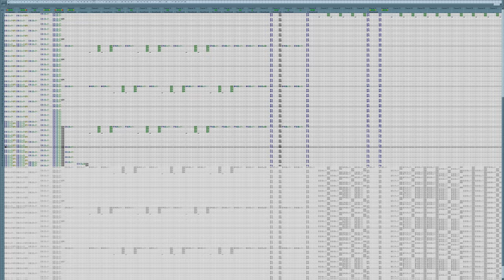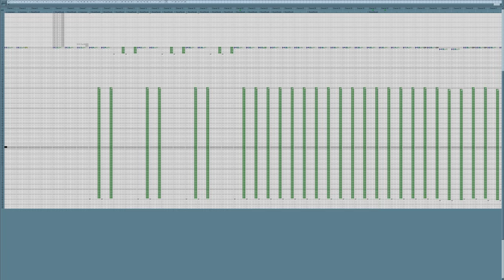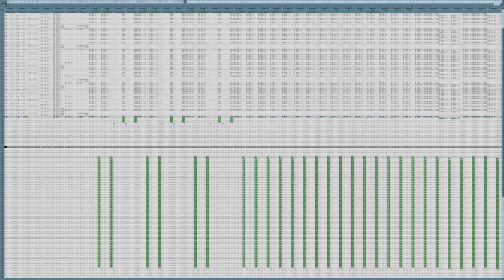j-61m - Endsieghoffnungmarsch (OMPT 4K)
Please note 4K is not the same as 4k. The 1st one refers to resolution of 3840*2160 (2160p), and the other one means a size no greater than 4096 B or 32768 b, that is 4kiB.

This music module has 42 channels and 8:45 (and about 1:15 hidden), being my longest and widest one, so I had to do a 4K capture with cracked Bandicam (Hypercam doesn't work well) to have 41 channels shown at once plus notes of the 42th. I did it on Windows XP with panned 3840*2400 on a 1920*1200 monitor. You can't do this on Windows 7 as it tries to fit the entire picture onto the screen. It uploaded over a day and half long (36 h) as it's 6.5 GB and 90% quality H264. My GTX 660 could play 8K at 60 FPS (41 IONs (32 required) according to Passmark) but there's no optimized software for it and I'm on XP which makes me sad and really looking forward to the time Windows 10 will not restart loading install on my PC.

I know 4K monitors are now cheap and I want one, but the *2400 (16:10) one, not just plain 4K. I have to fit some GUI too to do captures like this. I might as well get a 5120x2160 (21:9) instead or skip this completely to a very huge 8K. I'd like to make an 82-channel module one day for 8K test.

I recorded it without interpolation to save even 3% of processing power and also for the fact that MP2 destroys the crispy treble over 15 kHz anyway. Most of the samples are overdriven to sound the way they do so keeping their square-like shape is a good thing. The most interesting is the sound of the lead, which sounds like supersaw but is actually supersquare.

The cover image was a mix of ISIS (now removed, so people can see it's a music module), 3rd Reich, EU, and USSR/China/Vietnam flags with an obvious message that monolithic government with it's own doctrine sucks if it doesn't work correctly, which is a very probable thing to happen. That's also why I wholeheartedly approve Liberland - just nothing for nothing, officially.

In last video's description, I probably told you to hit dislike instead of like because it bears more feedback (albeit negative) than just ignoring. So if you like it, just press like now and if you somehow dislike it for not using instruments, having an offensive thumbnail, or being named with long unmemorable German name, please write the reason in the comments, that's what they're for.

"Important" parts from the song message:

I managed to fit within Ultimate Soundtracker's 15 sample margin. Because I can't dance this song is again an IDM, but meaning Intelligent Digital Music so you can just listen to it. Many of today's pop songs seem too empty for me, just having some weak beat, bass and some chords. Aren't they meant to be elevetor music? I feel like I make things more elevating.

This song could play as the NATO armies are marching to fight in the Russia ... or otherwise. I don't sympathize with neither US nor Russia. One is corrupt and other has not legal weed.

I observe EDM is borrowing some elements from Metal. In the end it might be that every song could be released in 2 versions: one made with with synths and the other made with guitars and drums, which could be played live. All the musicians should mainly profit form real-time performance because now nearly everyone can sequence a track on their PC and ship it for sale. That's why my music like this will be always free for noncommercial uses. Putting CC ND on a track is lame. Actually it's lame to put it on anything. It deserves not to be respected as it shows the egoism and arrogance of the composer that none should share edits to their precious 1s and 0s.

Sorry for that noobish way of adjusting the volume of kick, taking away 2 channels and even clipping the sample, but I wanted to flang it a little. Besides is sounds better when at least twice as loud to cause more intense earthquakes when played at high volumes. I don't consider my music a sonic weapon for nothing ;-)

If you feel the urge to really do so, donate by sending Bitcoins to this address: 1C4Xyt6PGFzbJszVxuNp3VbmHPywKbT6KK. Doing this gives you also a life-time commercial license or simply just removes the NC for you.

THEY C ME PIR8IN, THEY H8IN...
My module has 3 rows per beat. Triangle has 3 sides. Illuminati symbol is a triangle. Lumynerdy kunfyrmt & amma 1. 4SPUKI6U BYEDCH!

Still reading? You probably want some more, so go to getmania.blogspot.com to have it.